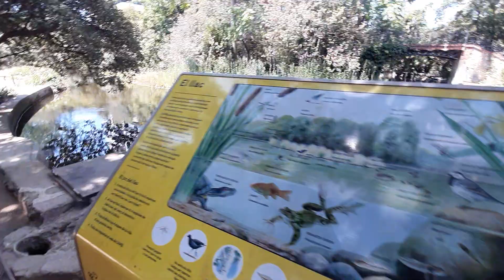Peces rojos en el lago en Badalona